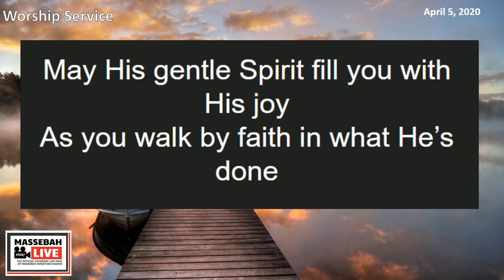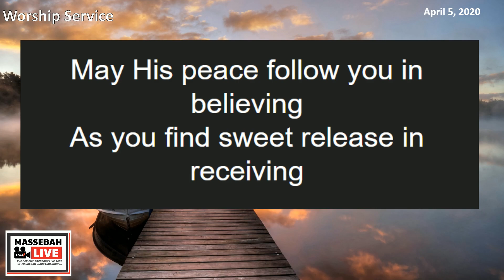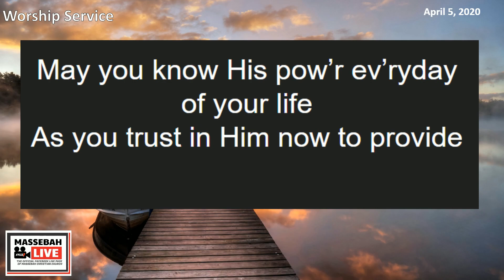Rest in His Love and Abide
Benediction Song